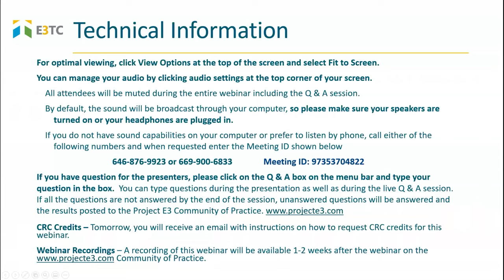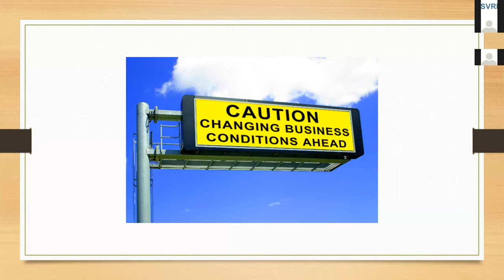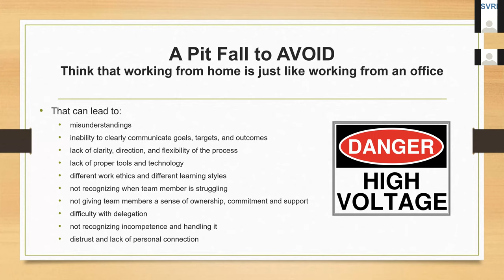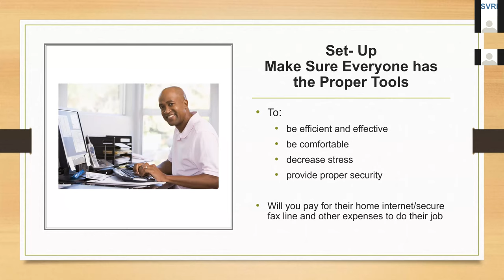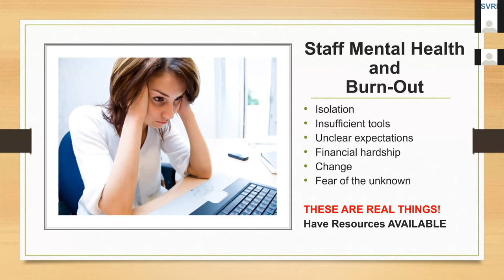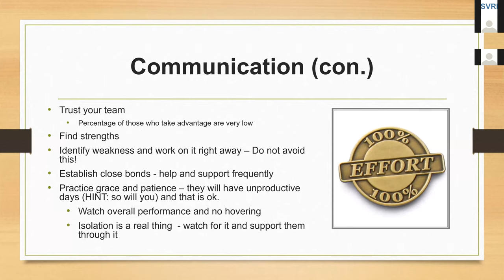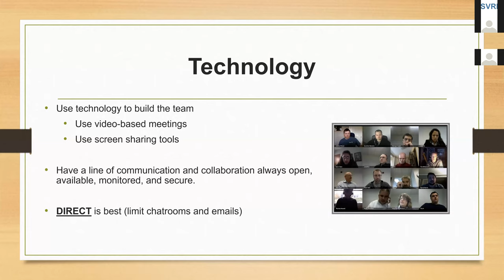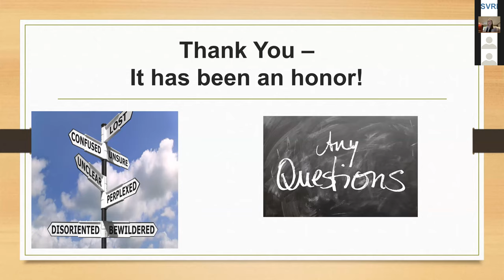Supervising Remote VR Counseling Service Providers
The virtual office is the new normal throughout the country. Although you may not be in a typical office environment, you don’t have to give up on business infrastructure, planning, expectations, and quality outcomes. However, managing your workday and communicating with colleagues or supervisors does require distinct skill sets, including using technology effectively and acquiring reliable work habits.